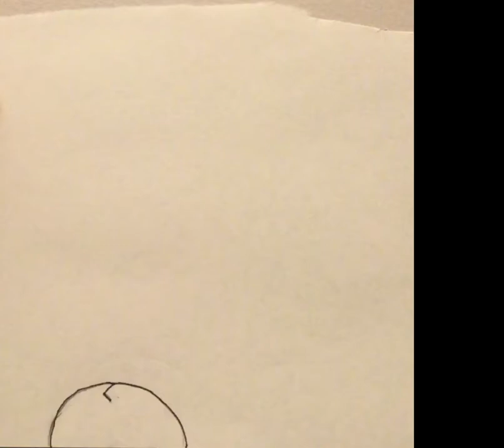One minute stop animation